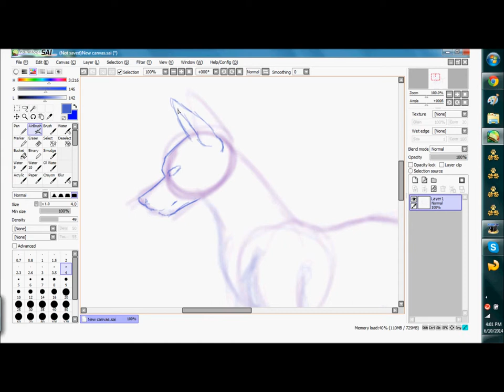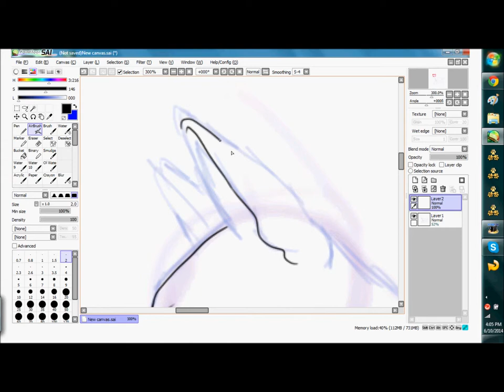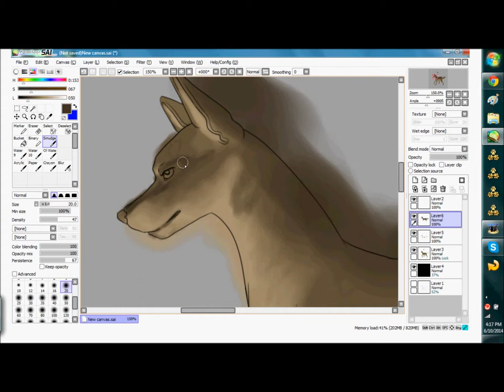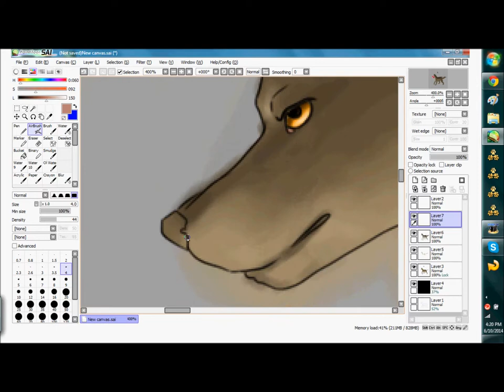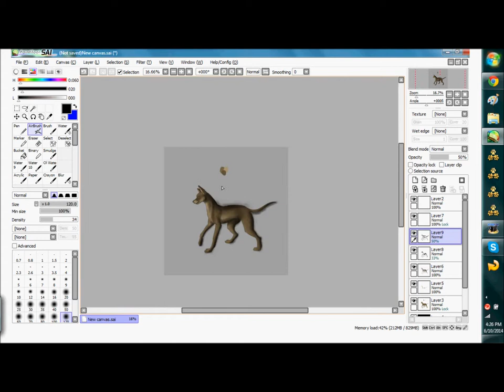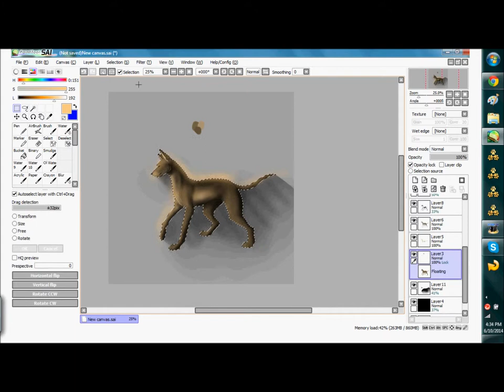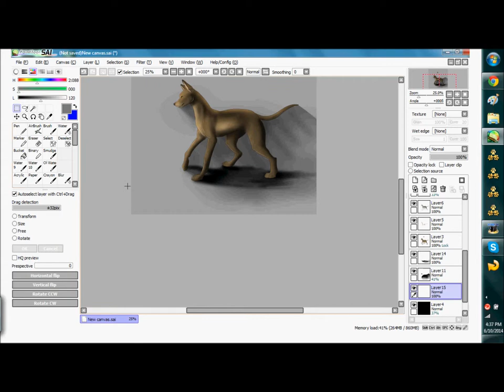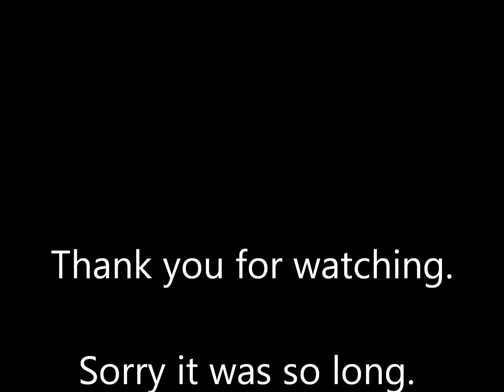Xoloitzcuintli Speed Paint - Try Out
This is my first time I have ever done a Xolo. I do know a breeder, and I thought I would just do a small doodle of it.
Its not my best work, but it was fun.
Although drawing it was a hassle because I was sitting in 100 degree weather... ugg. I hate the heat.

Thankies!